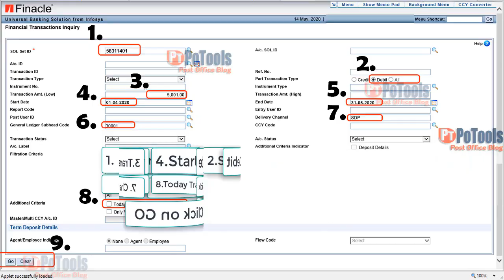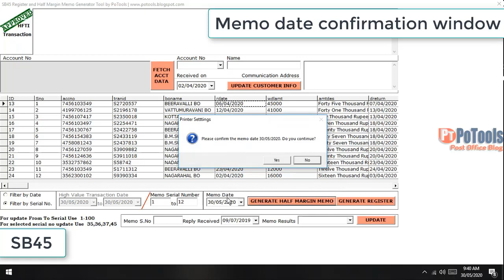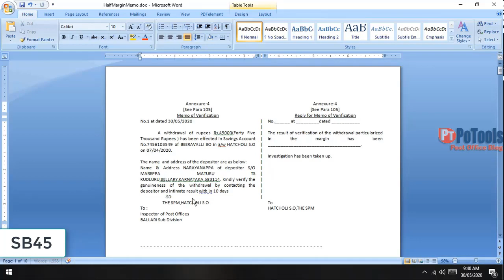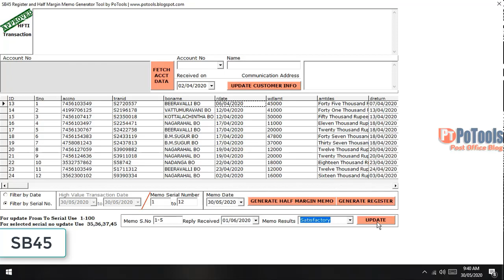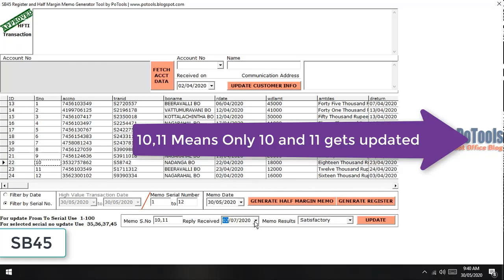High Value Memo Auto generation Tool for Post Office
Easy way to generate Half Margin Memo for withdrawal amount of Rs.10000/- and above done at Branch Office.

This is the duty of SPM/APM SB Counter to be sent to Sub Divisional Office on the same day of sanction.

By using this tool your work will be simplified and generate HVVM Memo with in a minute.

Maintenance of SB45 Register is also automated.